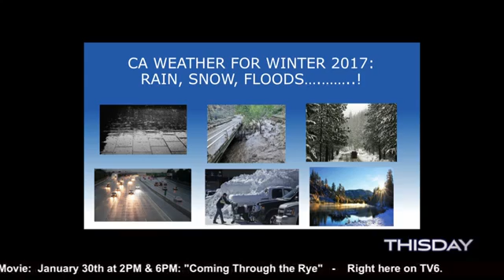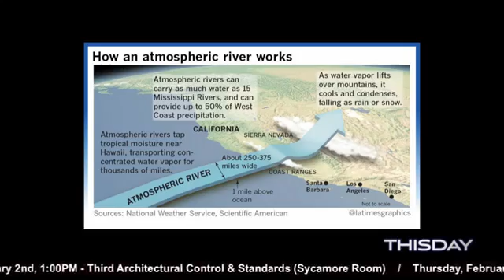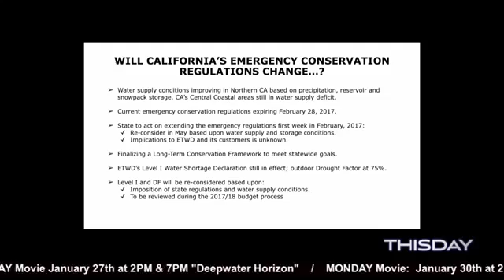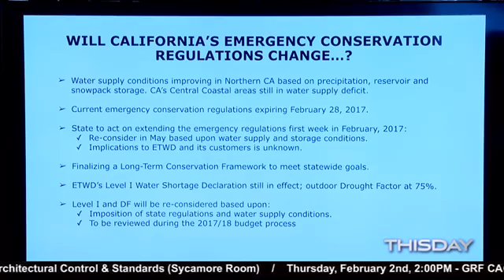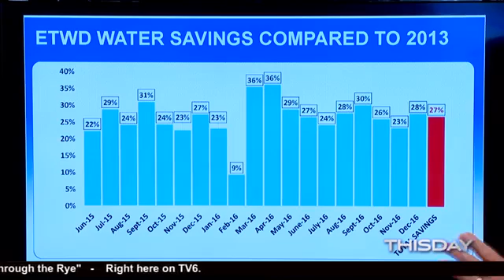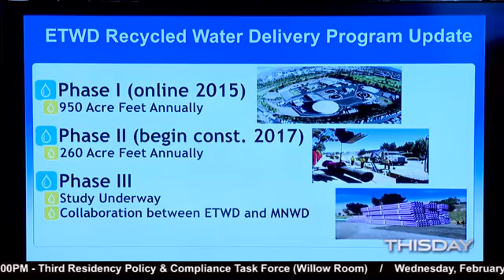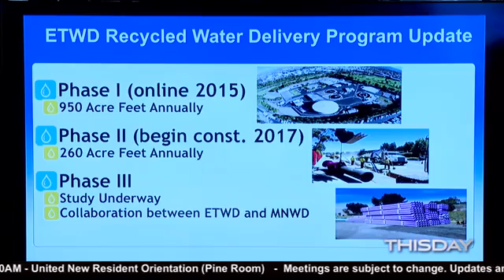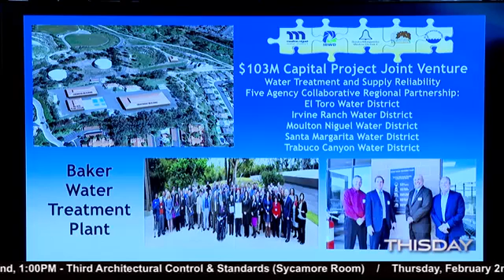El Toro Water District 1 27 16